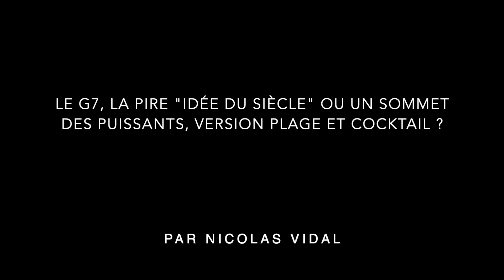Le G7 à Biarritz, "la pire idée du siècle" ou une version plage et cocktail ? Par Nicolas Vidal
Alors que le G7 se tiendra dans quelques jours du 24 au 26 août à Biarritz, et que la cite balnéaire a pris des apparences de camp retranché, le billet politique de Nicolas Vidal sur Radio VM Montréal revient sur les enjeux du G7 de façon très corrosive.